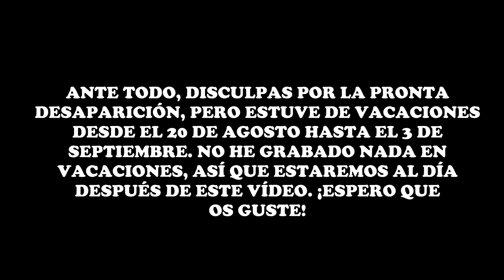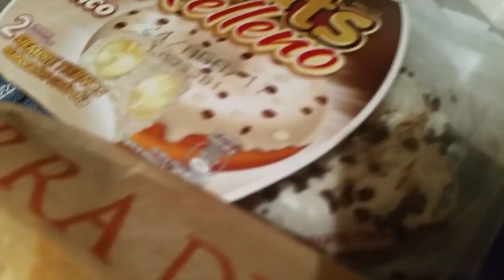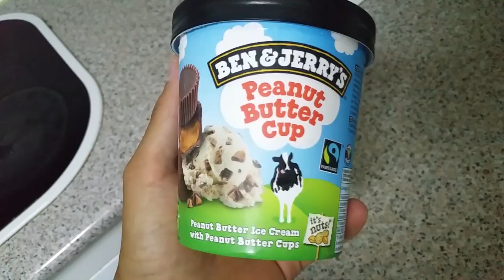#200 | UN DÍA EN MI DIETA / ENTRENAMIENTO ÉPICO Y CHEAT MEAL / ¡VACACIONES!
¡Heeeee vuelto! Disculpad la desaparición repentina, pero he estado de vacaciones, tal y como os comento y detallo en el vídeo. Aquí os dejo un encuentro muy especial, con un buen entrene en compañía y una cena un poco fuera de lo habitual. ¡Espero que os guste!